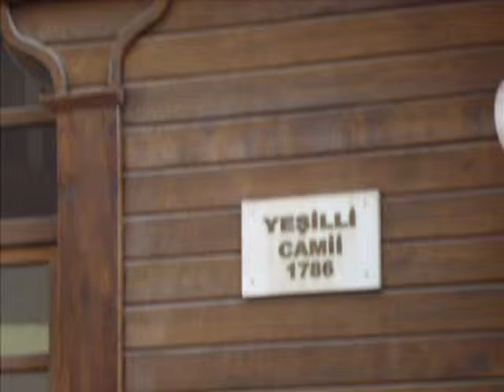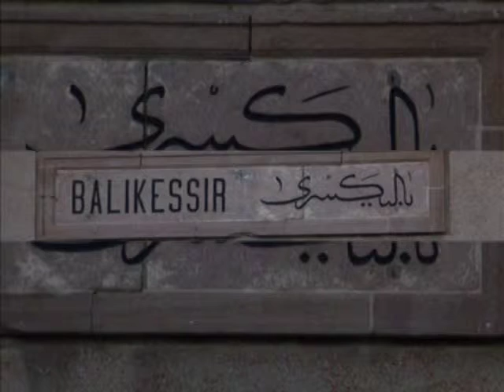balikesir pasa camisi fon müzik ilahi